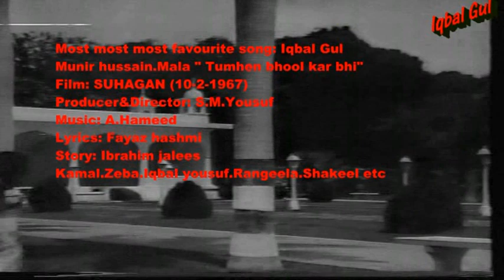Munir hussain.Mala- Tumhen bhool kar bhi- SUHAGAN (IGM)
R:  1967
Lyrics: Fayaz hashmi
Kamal.Zeba.Iqbal yousuf etc
Khubsurat tareen song & Movie